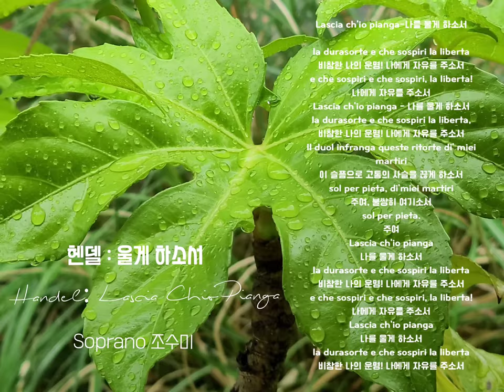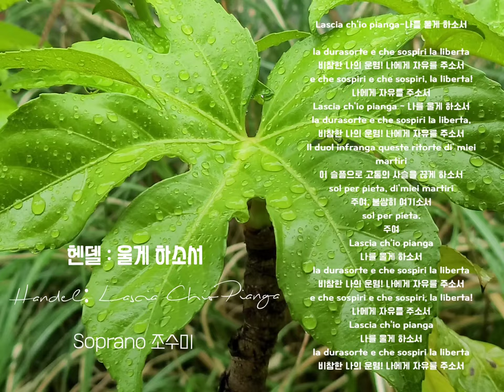🎧. Handel: Lascia Chio Pianga - Sop. SuMI Jo (헨델: 울게 하소서 - 조수미)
조수미 1헨델, 오퍼1라 '리날도' 울게 하소서(G.H즘ndel,
Lascia ch'io pianga from Opera 'Rinaldo ')
Sop. SuMI Jo